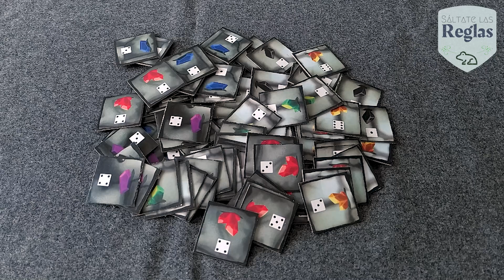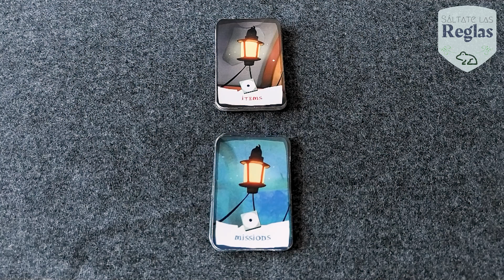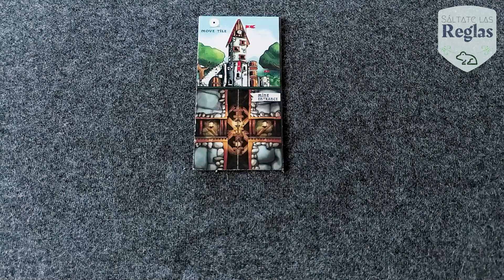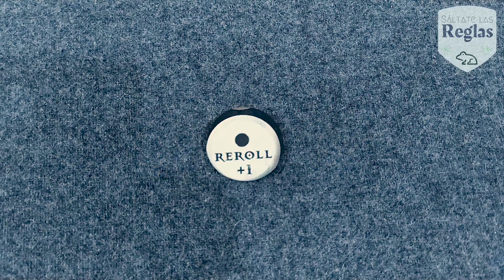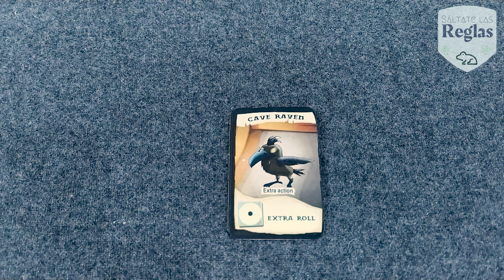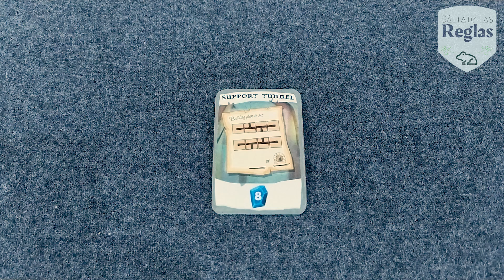Sáltate las reglas y aprende a jugar "Dinamine" - Kaeru Games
En el sótano de tu castillo has encontrado la entrada de una vieja mina. Excarva en las entrañas de la tierra. a donde la luz del sol no llega, con el pico y con la pala canta tus proezas, que cuando salgas de la tierra traerás grandes riquezas.

Dinamine  es un juego de estrategia de dificultad baja para 2 y hasta 4 jugadores diseñado por Enu Roloc. En este juego encontrarás mecánicas como lanzamiento de dados, colocación de losetas,  y cumplimiento de objetivos. Una partida de Dinamine, tendrá una duración aproximada de 15 minutos por jugador. Este juego es publicado por Ndeeh! Juegos y próximamente estará disponible en una campaña de financiamiento en Kickstarter:

Sigan a Ndeeh Juegos!

0:00 Intro
0:49 Ficha Técnica
1:18 Resumen General
2:13 Preparación
5:00 Modo de Juego
5:21 Turno - Lanzar el Dado
6:00 Turno - Comprar Losetas
6:43 Losetas  - Reglas de Construcciòn
8:23 Losetas - Beneficios Especiales
9:35 Losetas - Elementos de Recompensa
9:51 Losetas - Vetas de Minerales
10:24 Turno - Acciones Extra
11:13 Acción Extra - Tomar CCarta
12:35 Fin de Juego
15:55 Opinión del Juego